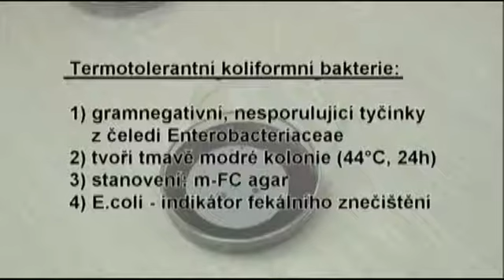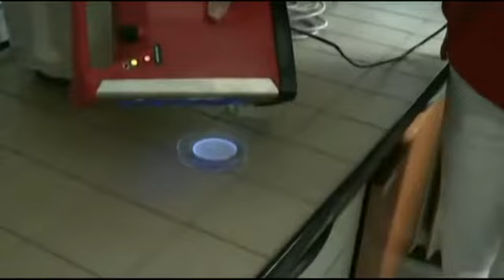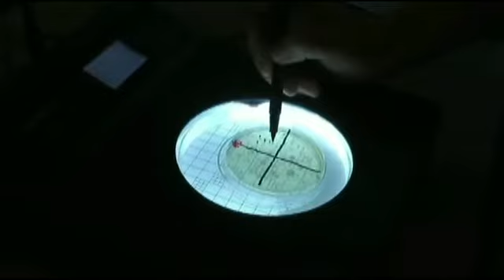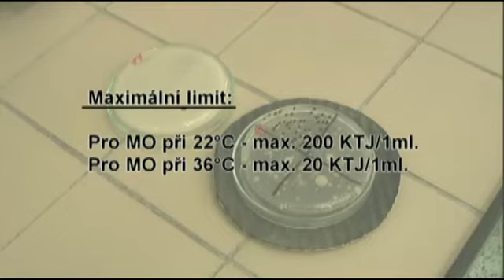Stanovení TK bakterií